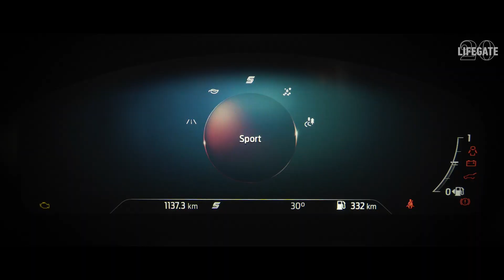Test drive Ford Puma Eco Boost Hybrid. La prova su strada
Chi avesse in mente l’omonimo modello degli anni Novanta rimarrà sorpreso. Di quella Ford Puma, una piccola coupé con velleità sportive, non è rimasto che il nome. Il resto è tutto inedito. A partire dalla carrozzeria che ha assunto le forme di un moderno crossover compatto, una delle tipologie di auto più richieste dal mercato. Poi tanta efficienza e tecnologia. Ford Puma, nella versione Eco Boost Hybrid, in particolare, è la più virtuosa del listino, con un sistema mild hybrid capace, fra l’altro, di “addormentare” uno dei 3 cilindri del motore a benzina quando non serve. In sintesi: efficienza, consumi ridotti, piacere di guida elevato e una linea esterna che ha conquistato da subito molti consensi sono le caratteristiche che emergono, le stesse che hanno già convinto molti italiani. Tanto che Ford Puma si è conquistata il titolo di ibrida più venduta nei primi sei mesi del 2020. Prima di lasciarvi alle nostre considerazioni e alla prova approfondita, in un video vi raccontiamo Ford Puma Hybrid in sintesi, in contesti urbani e durante i weekend nella natura, due situazioni che ne riassumono bene le caratteristiche versatili, tipiche dei crossover.

Le caratteristiche di Ford Puma Hybrid in sintesi:
Modello: 1.0 EcoBoost Hybrid 155 CV ST-Line X
Tipologia: mild hybrid
Emissioni*: CO2 101 g/km
Consumo di carburante*: 4.4 L/100 km
Prezzo da: 22.750 euro
Ecobonus governativo: Si
Segmento: crossover compatto
Trazione: motore benzina 1.0, 3 cilindri, motore elettrico starter/generatore da 11,5 kW, batteria ioni-litio da 48 Volt, potenza: 155 CV
Dimensioni (lxlxa): 4.186, 1.805, 1.537 mm
*dati dichiarati dal costruttore

L’attenzione all’efficienza. E alla praticità

Noi abbiamo provato la versione ibrida più potente, quella con 155 cavalli, nell’allestimento sportivo ST-Line X. E qui arriva la prima sorpresa di Ford Puma Hybrid. Non ci si aspetta che un motore di cilindrata così ridotta (1.0 cc turbo, 3 cilindri) possa essere così piacevole. Abbinato a un secondo motore elettrico, alimentato da una batteria agli ioni di litio a 48V, seppur il mild hybrid rappresenti “solo” lo scalino di accesso alla tecnologia ibrida, offre livelli di efficienza in termini di consumi molto interessanti; dai 4,4 litri per 100 chilometri dichiarati si arriva nell’uso reale a più realistici 5,5 litri, comunque un ottimo risultato. A questo si aggiunge una guida quasi sportiva, con la possibilità di scegliere fra cinque programmi che privilegiano efficienza e consumi o prestazioni, il cui effetto è molto avvertibile. Il cambio per il momento è manuale a 6 marce, ma presto sarà disponibile anche un automatico a 7 marce, sicuramente la scelta migliore per chi predilige un maggior comfort e serenità di guida. Fra le curiosità di Ford Puma, un vano nascosto sotto il bagagliaio: lavabile, dotato di uno scarico per l’acqua, abbastanza ampio, permette di riporre oggetti sporchi come gli scarponi da trekking dopo una gita in montagna. Oltre all’efficienza, Ford Puma offre molto anche in termini di sicurezza, sia attiva grazie alle numerose tecnologie di assistenza alla guida, sia passiva, quest’ultima valutata con le 5 stelle EuroNcap, il massimo riconoscimento.

Cos’è e come funziona il sistema mild hybrid di Ford Puma

Spazio, soluzioni intelligenti come l’apertura del portellone elettrica senza l’uso delle mani (basta un movimento del piede), dimensioni compatte (è lunga 4 metri e 18) adatte anche alla città dove, per chi teme le manovre, c’è anche un sistema di parcheggio automatizzato che prima vi aiuta a identificare uno spazio adeguato (pasta inserire l’indicatore di direzione sul lato in cui volete parcheggiare) e poi, senza l’uso delle mani, compie in modo autonomo le manovre necessarie. Il tutto, come anticipato, potendo contare sulla tecnologia mild hybrid, che pur non consentendo l’utilizzo in mobilità elettrica permette di recuperare e stoccare l’energia durante le decelerazioni o in discesa grazie a un motore elettrico/generatore e a una batteria agli ioni-litio da 48 volt. Energia che, una volta stoccata, viene utilizzata dal sistema per “aiutare” il motore a benzina, soprattutto in accelerazione, un effetto molto ben avvertibile alla guida di Puma, che risulta particolarmente fluida da guidare. Lo stesso sistema ibrido alimenta la funzione start&stop che spegne il motore non solo nelle soste al semaforo, ma anche nelle decelerazioni. Inoltre, questo sistema, secondo le stime di Ford, permette una riduzione dei consumi fino al 9 per cento.

Concept creativo: Luigi Zanni
Casa di produzione: Pirana Films